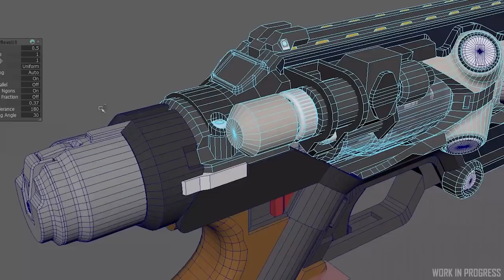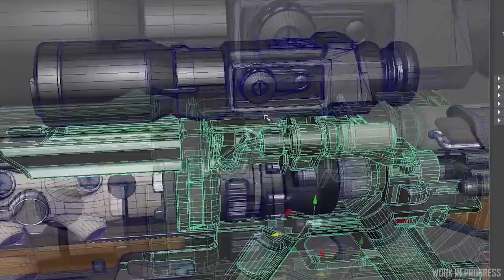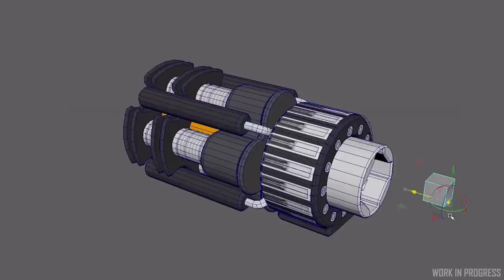Noticias Star Citizen Episodio 16 - EL HANGAR - Español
"Tradeo" y armas eléctricas. Disfruta de este capítulo de noticias!! :P

Agradecimiento a nuestros miembros:

Carlos Zamorano         Sergio Higueras Castillo
[DKN] SilverJN              Dirge
Pablo Pecino                Emiliano Gonzalez
THEVIKING                   Guillermo A. Ruso
Peter Storm                  Ninyure
drnavarro84                  Manube83 becerra
Javier DS

¿Quieres apoyarnos?

0:00 - Introducción
0:36 - Parte 1: Armas Eléctricas
3:47 - Parte 2: Sistema de Tradeo
07:05 - Despedida
07:44 - Escena final